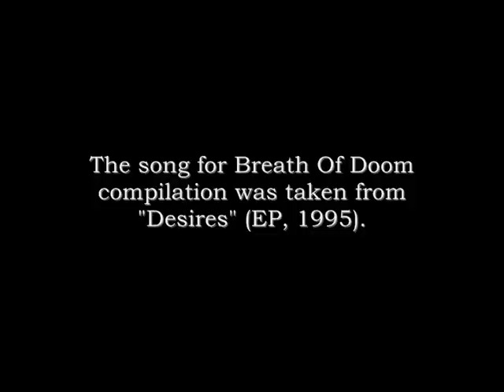Love History - (08) In Passion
Breath of Doom Compilation (1997, Metal Breath Production)